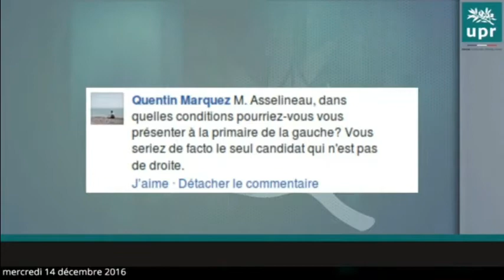Allez vous vous presenter comme candidat à la primaire de gauche ?